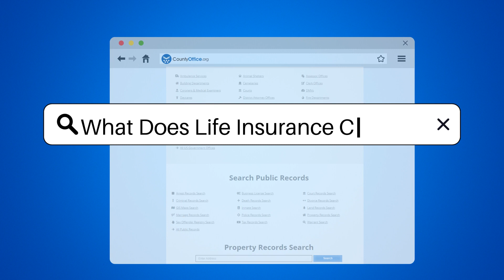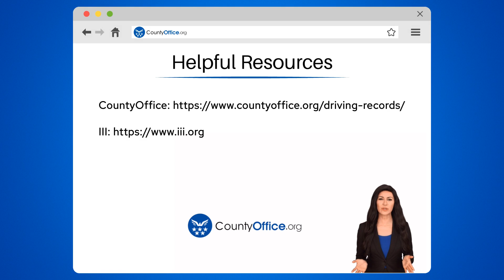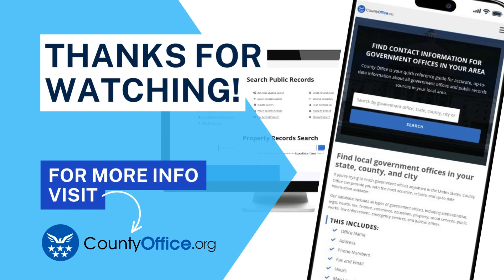What Does Life Insurance Cover? - CountyOffice.org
What Does Life Insurance Cover? Navigating the complexities of life insurance can be daunting, but understanding its coverage is crucial for financial planning. Our latest video demystifies life insurance, revealing how it serves as a financial safety net for families facing the loss of a loved one. We delve into the various expenses life insurance can cover, from funeral costs to educational fees, and highlight how it can protect your family from inheriting debt. Discover the role of life insurance in estate planning and how some policies offer living benefits. Join us as we explore the peace of mind that comes with knowing your loved ones will be financially secure.